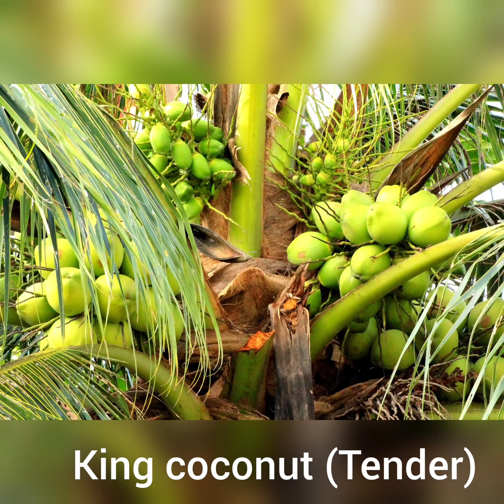Fruits ABC | Fruits AtoZ | 50+ Fruits ABC | Preschool Learning for Kids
Lets Learn Fruits Name in Alphabetical Order with attractive image